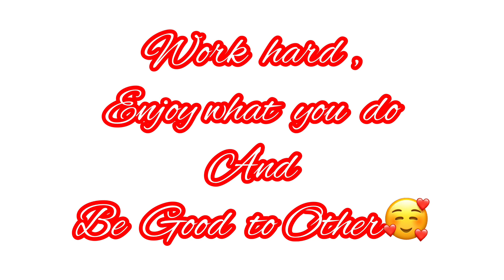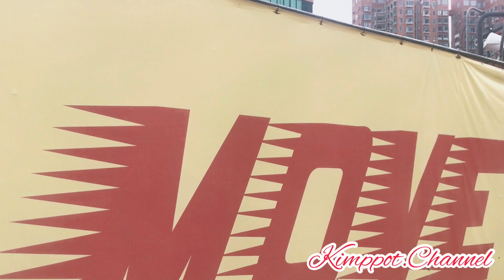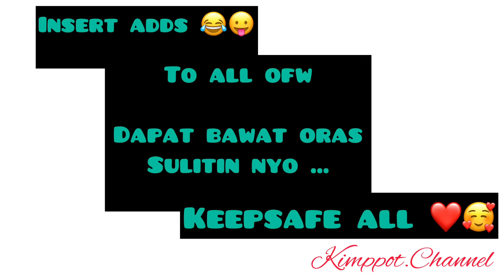Walking in the Park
Shatin Park hk